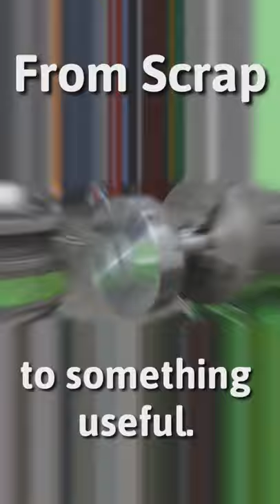Wall Clock from scrap | Stainless steel wall clock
Wall clock from scrap or waste leftovers of steel.